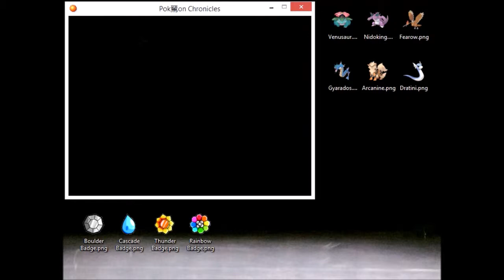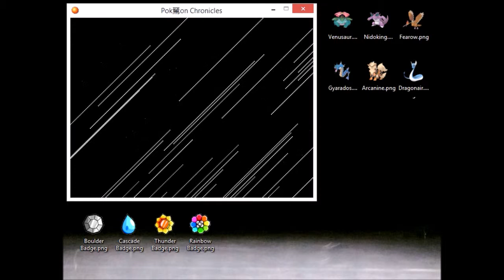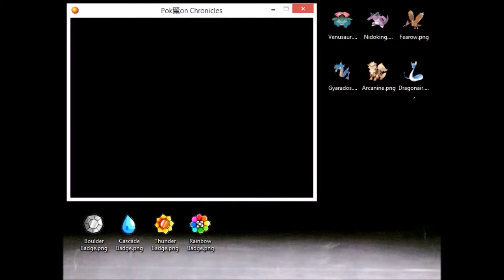Let's Play Pokémon Chronicles (Koga Battle) Part 14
This game belong to it creator Ricardo PT
Support him because it's an awesome game!